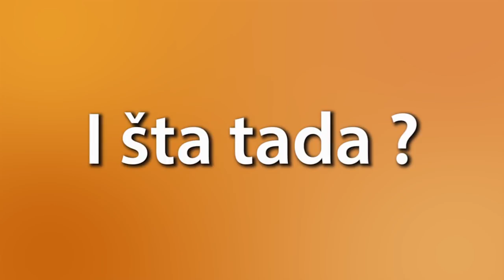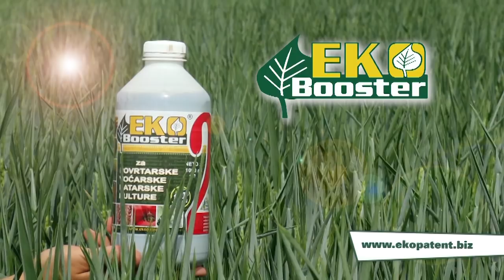AgroDan_08.05.2018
Zbog nezapamćenog nevremena u ivanjičkom kraju, u četiri mesne zajednice proglašena vanredna situacija. Obilna kiša i grad veličine oraha naneli velike štete u malinjacima, a proizvođači očekuju pomoć nadležnih.

Visoke temperature za ovo doba godine i dugi period bez kiša,mogli bi negativno da uitiču na prinos i kvalitet pšenice u Pomoravskom okrugu. Dobra kiša potrebna i kukuruzu, ocenjuju ratari i poljoprivredni stručnjaci iz ovog dela Srbije.

S obzirom na to da se u ovom periodu, u usevima pšenice očekuje veliki pritisak bolesti, stručnjaci savetuju preventivni tretman zaštite. Iz kompanije Syngenta preporučuju preparat Čiroki, sa trostrukom snagom tri aktivne materije.

Prema Pravilniku o korišćenju podsticaja za organsku biljnu proizvodnju, koji je nedavno usvojilo resorno ministarstvo, visina ovih sredstava utvrđuje se u iznosu koji se uvećava za 70 odsto u odnosu na osnovne podsticaje za biljnu proizvodnju.

Uzgoj cveća, sem za podizanje plastenika, ne iziskuje prevelika ulaganja, a može da donese solidne prihode. U poslednje vreme kale sve popularnije, pošto ne zahtevaju previše nege, a cena po cvetu iznosi od 50 do 150 dinara.